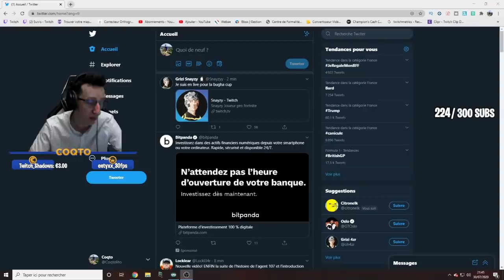J'AI PASSE LA PIRE CUP DE MA VIE (BUGHA CUP) SUR FORTNITE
J'ai passé la pire cup de vie sur forntite